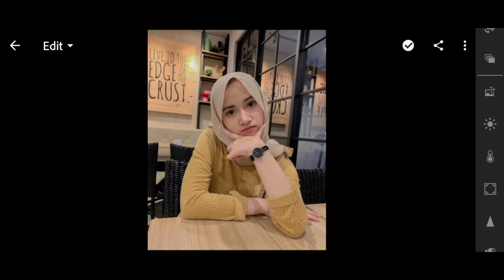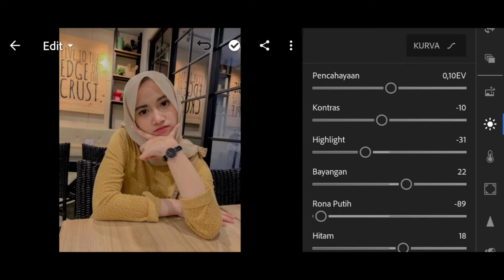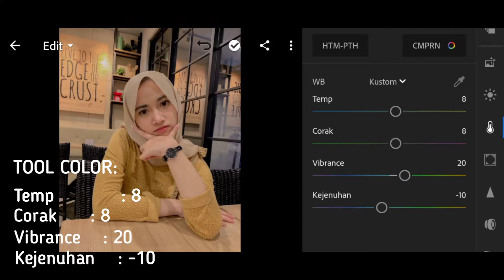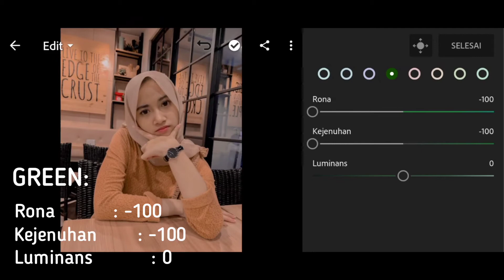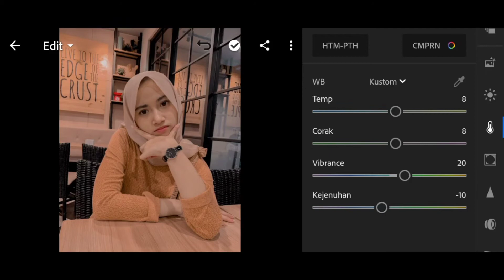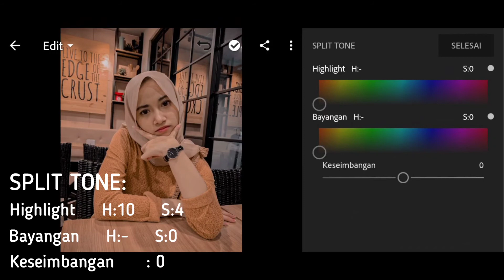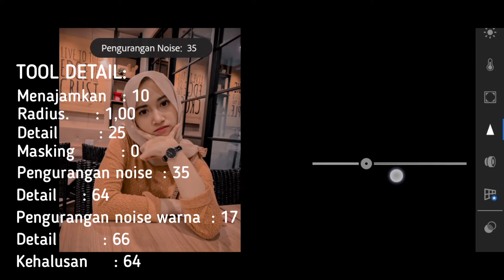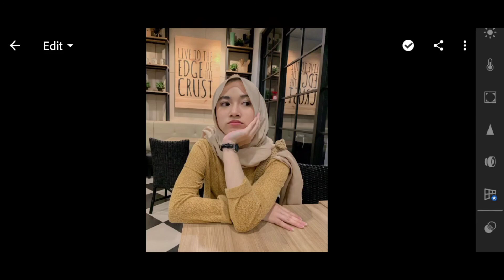Cara EDIT foto di LIGHTROOM || Rumus Selfie Preset || Lightroom Tutorial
Hai.
Assalamualaikum teman-teman divideo kali ini aku akan membagikan  Tutorial Cara EDIT foto di LIGHTROOM || Rumus Selfie Preset || Lightroom Tutorial.

Simak terus ya sampai selesai .

Tinggalkan komentar kalian ya dibawah untuk memberi kritik, saran, maupun pertanyaan.

Terima kasih .

+++ TONTON PLAYLIST LAINNYA YA +++